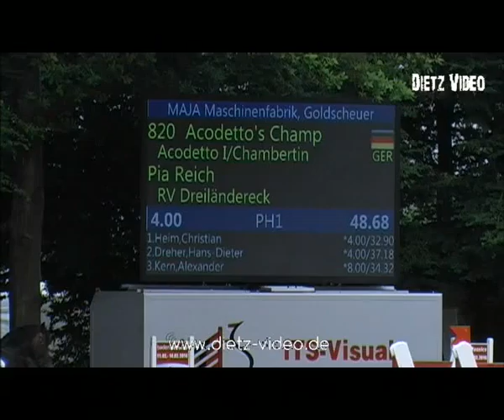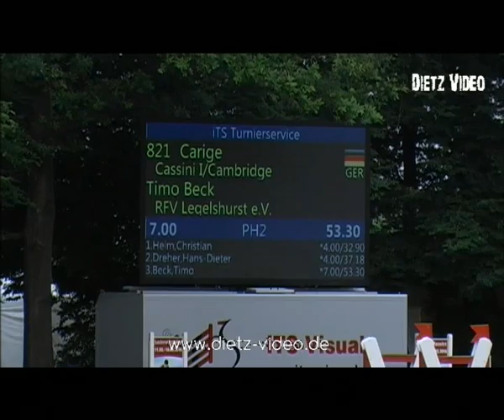Carige Timo Beck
Ichenheim Classics 2015
02. Zwei-Phasen-Springprüfung Kl. S**